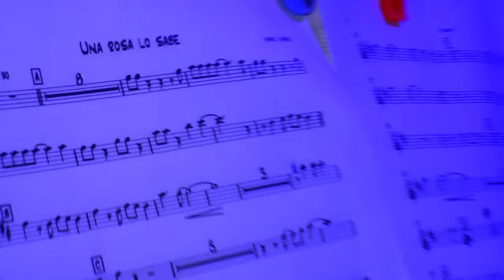Hermanos Yaipen - Una Rosa Lo Sabe (Video Promocional)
Videoclip del tema "Una Rosa lo Sabe" en vivo realizado por Yaipén Producciones D&G, utilizando las imagenes de las diferentes giras de Hnos. Yaipén durante el 2010 y el 2011. Bajo la dirección de J.Carlos Calderón y la Post-produccion de José Montoro.